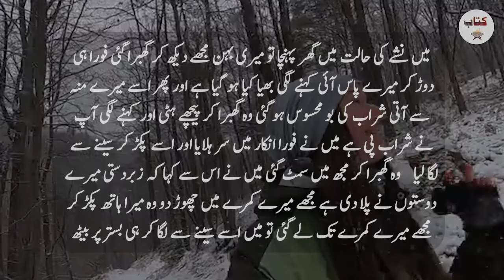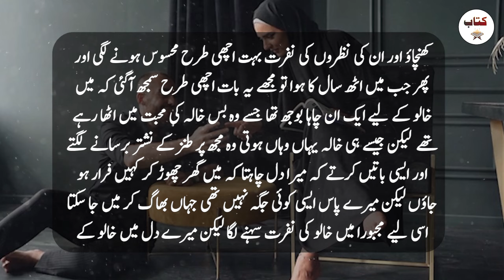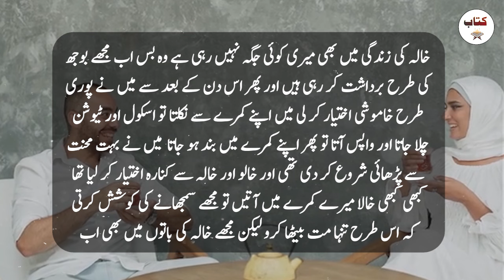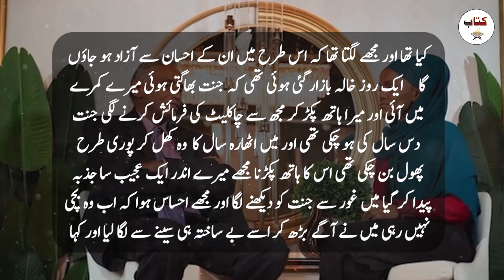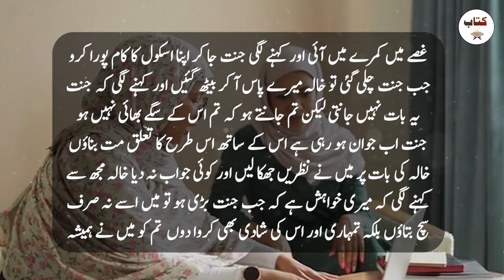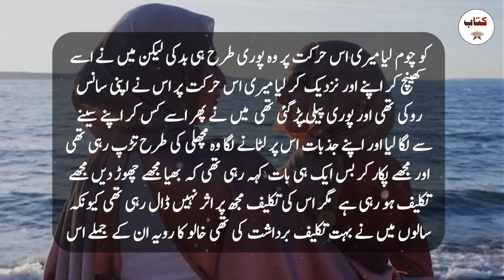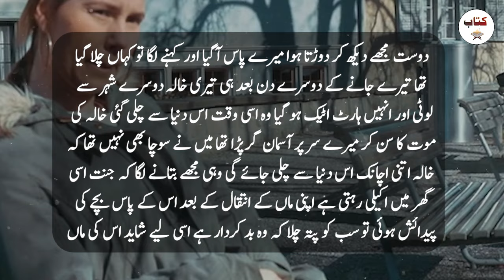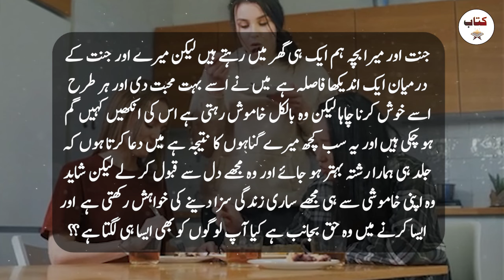Real and Moral Heart Touching Story of My Mother and Sister - Kitab Stories